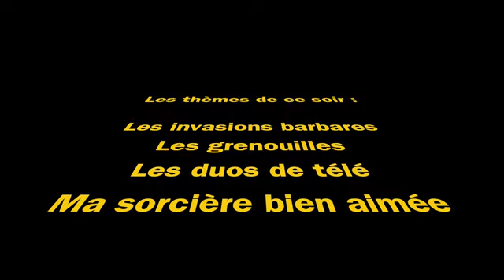C'est l'heure du duel Emission 1.1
Salut tout le monde, premier numéro de mon projet lancé le 28 décembre 2021, alors n'hésitez pas à aller découvrir ou redécouvrir les débuts de cette aventure